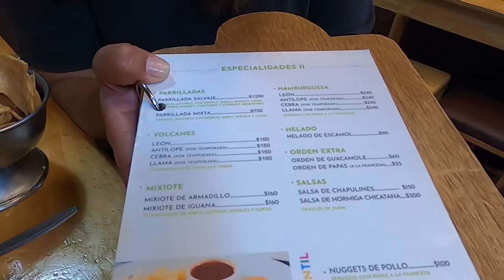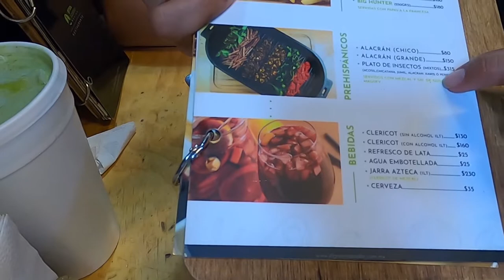CARNES EXOTICAS | Mercado de San Juan